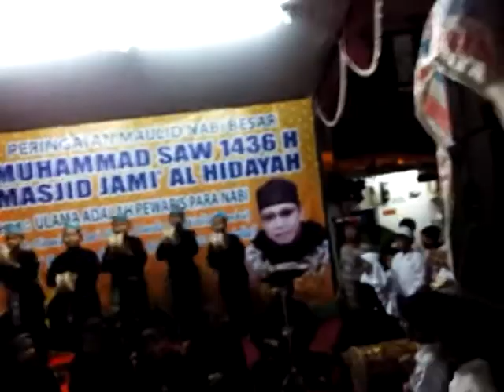nawarti ayyami al-anshor